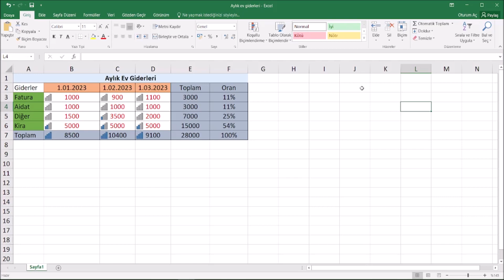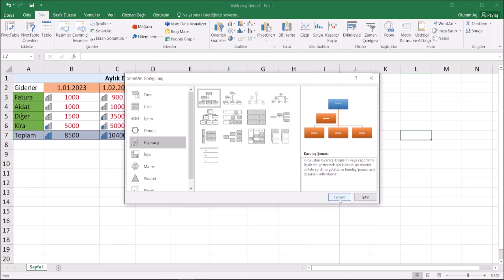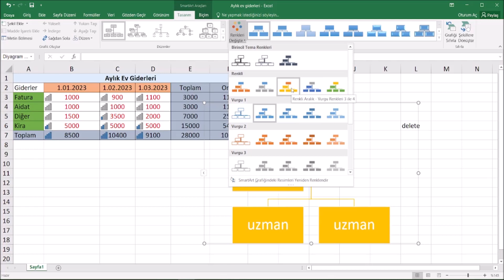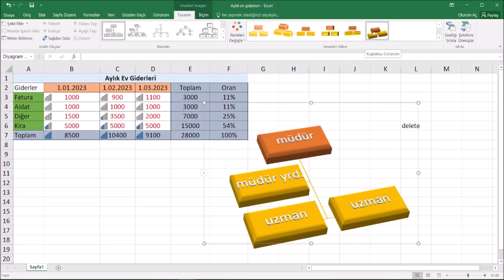Excel'de SmartArt Kullanımı (Sıfırdan İleri Düzey Excel Dersleri #36)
Smartart oldukça kolay bir şekilde grafikleri oluşturmanıza olanak sağlamaktadır. En temel ifade şekli ile smartart grafiklere verilen isim olarak bilinmektedir. Smartart, Microsoft Office programlarını kullanarak grafik yapmanıza olanak sağlayan bir uygulama olarak da bilinmektedir